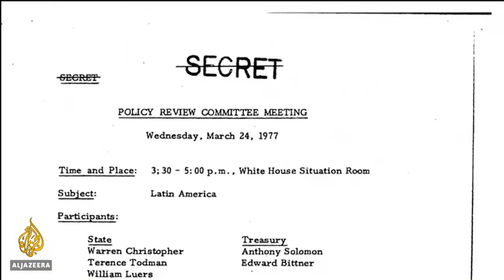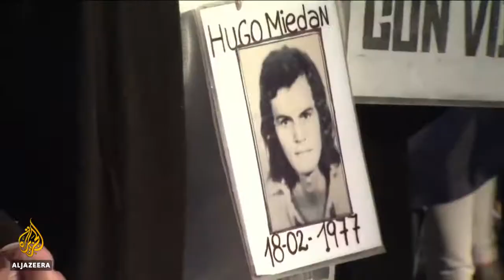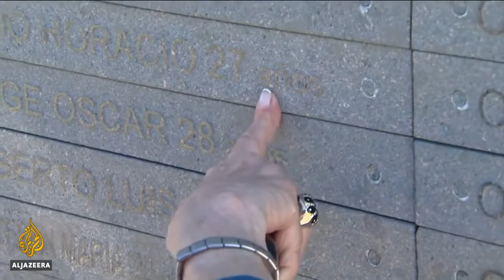🇺🇸 🇦🇷 US hands Argentina declassified documents on 'Dirty War' Al Jazeera English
Good of you - after supporting the military regime, hand over the documentation relating to that brutality.